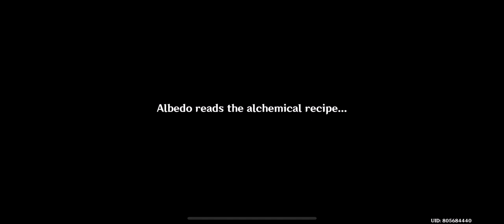We Need Albedos Help- Windblume Festival: Part 3 | Genshin Impact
Realm of Fog and Wind- Windblume Festival: Part 3